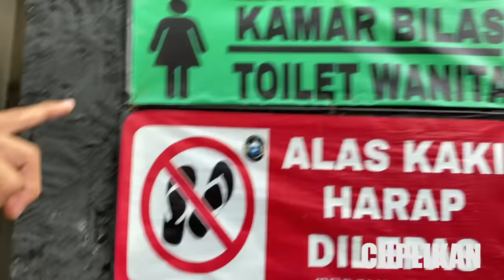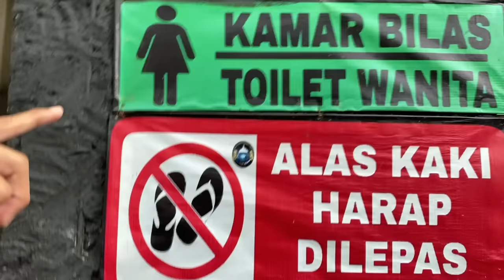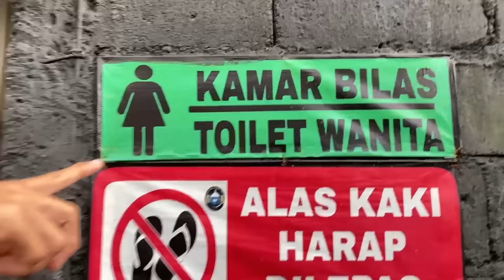Masak indomie pake air kolam !! KOLAM INI BENER-BENER UNIK